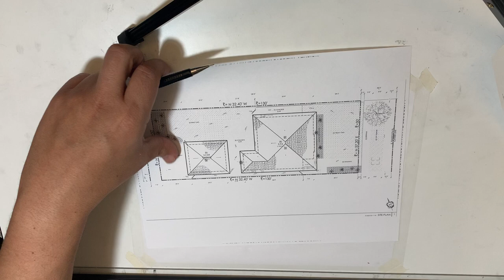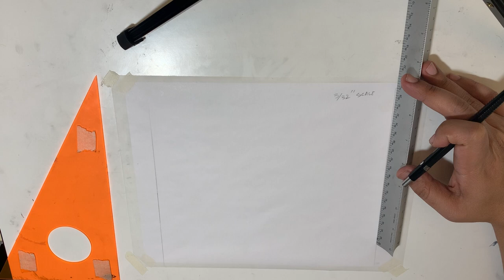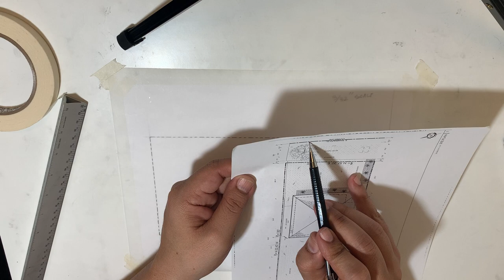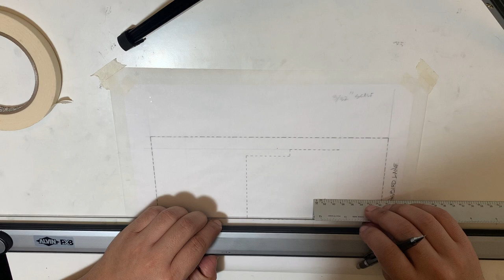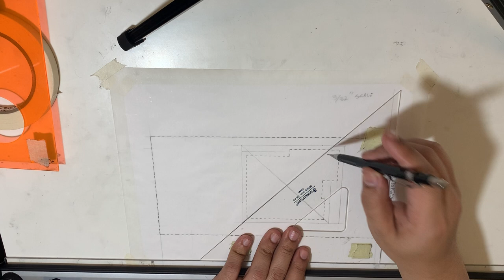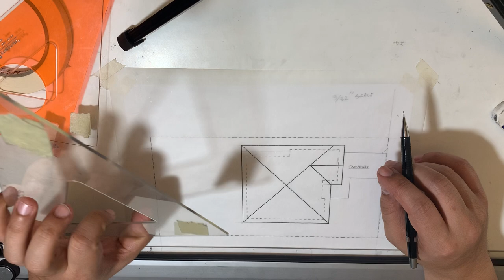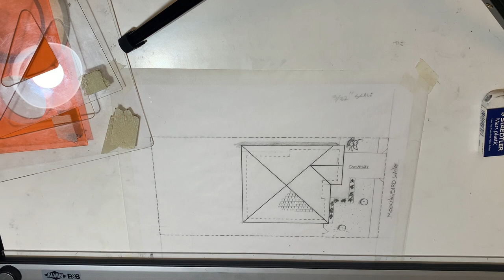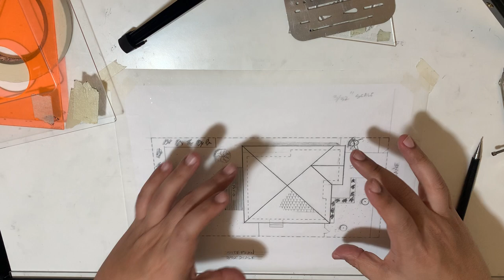Arch 113 Drafting a Site Plan